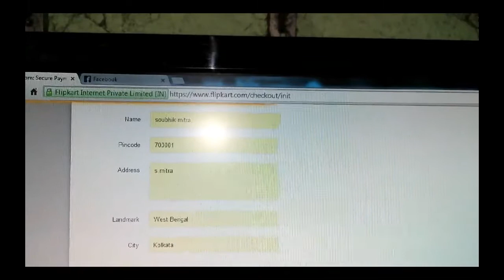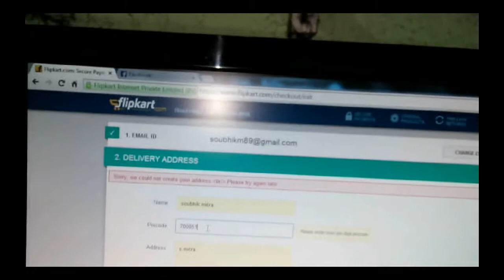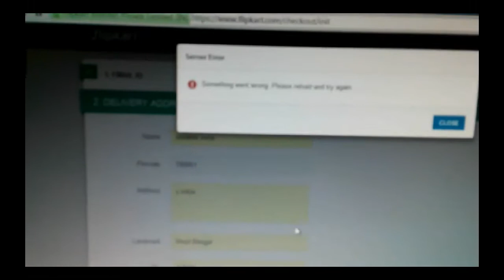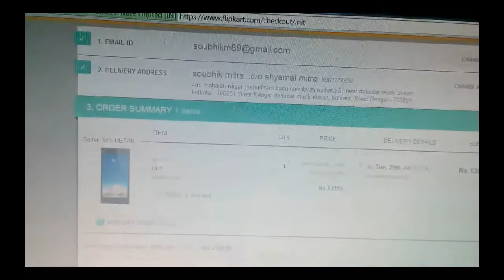Flipkart Service launching Xiaomi Mi3 just look at this video what the f